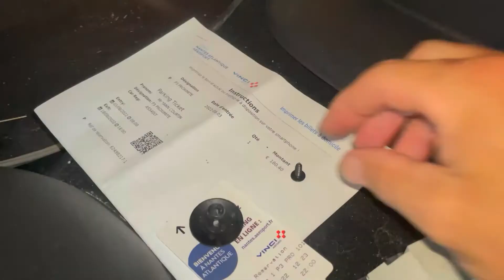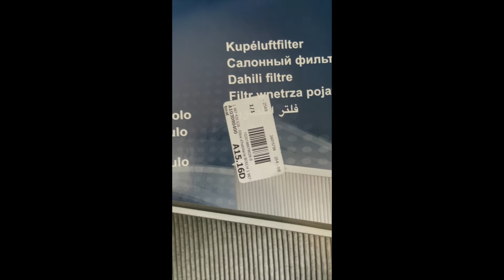C4 Grand Picasso remplacement filtre pollen habitable - Cabin pollen filter replacement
Etape par étape avec référence filtre